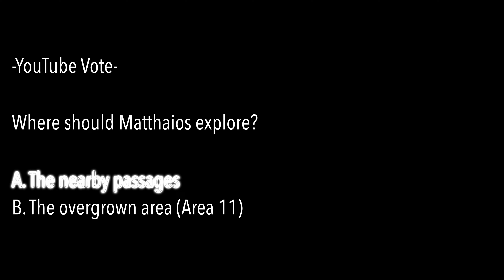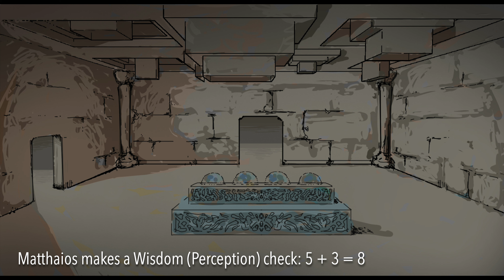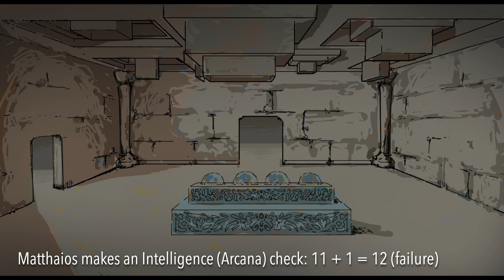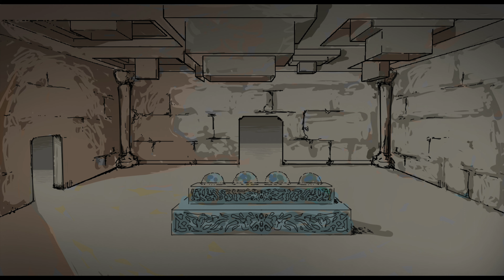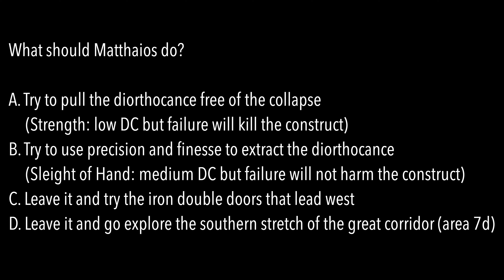Trials of the Neophyte - EP 6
Life and death hang in the balance as Matthaios encounters one threat after another in the Trials.